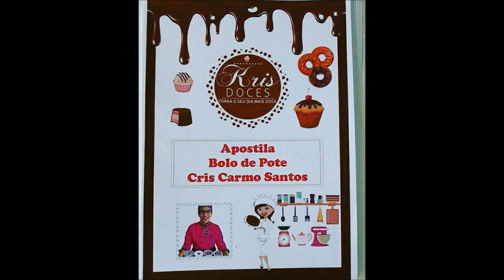Bolo de Pote Churros Como Fazer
Olá meus amores... Deixando aqui mais uma receitinha pra vcs!
Espero que vcs curtam!
Ingredientes da massa
3 x de açúcar
3 x de farinha de trigo
6 ovos
1 1/2 x de água temperatura ambiente
1 1/2 de fermento em pó
1 colher(sopa) de canela em pó
sal a gosto
RECHEIO
3 condensados cozido na pressão por 45 minutos
3 cx de creme de leite
3 colheres(sopa) de manteiga
e canela pra povilhar

PEGUE A SUA APOSTILA BOLO DE POTE Como adquirir:
São 43 receitas por R$ 25 reais. Fez o depósito ou transferência (não faça por envelope), mande o comprovante por e-mail que te respondo e anexo a Apostila.
Maria Cristina Carmo Santos Bradesco Agência 1899-6 Conta POUPANÇA 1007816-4
Marcos Rodrigues dos Santos Banco do Brasil Agência 1252-1 Conta POUPANÇA 38005-9 Variação 051
ENDEREÇO PARA MIMOS E CARTINHAS:
Maria Cristina Carmo Santos
Caixa postal 111.808 Cabo Frio-RJ
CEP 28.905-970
VOU AMAR TE VER TAMBÉM NESTAS OUTRAS MÍDIAS SOCIAIS:
O DIÁRIO DA CRIS - Meu dia no Canal.
ME ADICIONE NO MESSENGER
Cris Carmo Santos
OPORTUNIDADE DE RENDA EXTRA:
Já imaginou ter um kit de alimentação, todo mês totalmente a custo zero?
Isso mesmo, vc não ter que tirar do bolso sua alimentação básica!
Gostaria de saber mais a respeito desse Projeto de Economia Solidária?
Venha fazer parte desse Sistema de Cooperativismo de Alimento!
Fazemos questão de explicar mais a respeito! Dispensamos curiosos!
Por uma questão de organização meu esposo responde apenas pelo Messenger MARCOS SANTOS SCI. Não responderei nos comentários abaixo.
Obs.: não se trata de vendas!